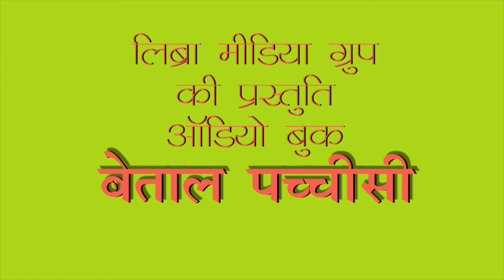रोज़ एक कहानी : बेताल पच्चीसी : कहानी 10 : सबसे अधिक त्यागी कौन : Sabse adhik tygi kaun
रोज़ एक कहानी : Roz ek Kahani
Audio Book : Betal Pachcheesi : Vikram Betal
आडियो बुक : बेताल पच्चीसी  : विक्रम बेताल
Voice : Sangya Tandon
Production : Libra Media Group